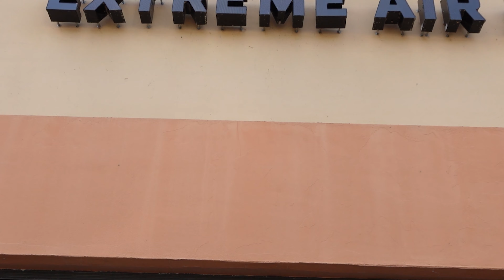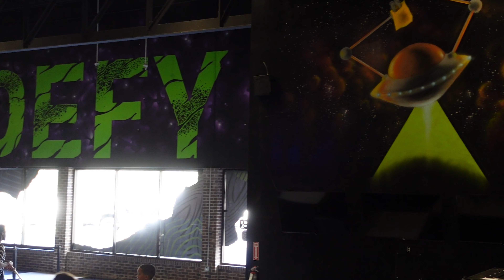A Trampoline Park in Florida?! You've Gotta See This!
Join The Green Kids TV on their adventure at Defy Trampoline Park in Gainesville, FL! This episode is full of fun, laughter, and excitement! You don't want to miss this awesome new episode!

Join Symphony, Lyric and Rhythm on their daily adventures. We have so much fun using our imagination, traveling to new and exciting places in our city and also making awesome videos just for you! We do monthly Giveaways so you won’t want to miss out on your chance to win cool prizes!

Our channel is committed to being safe entertainment for the whole family, parents and kids will never have to worry about the content they see on The Green Kids TV.

WARNING:
Do not attempt to recreate any of the acts in this video, as they may be dangerous if not done correctly, and could result in serious injury. If you rely on the information portrayed in this video, you assume the responsibility for the results. Have fun but always think ahead, and remember that every project you try is at YOUR OWN RISK.

This footage is property of The Green Kids TV and is not allowed to be repurposed without written consent from The Green Kids TV.